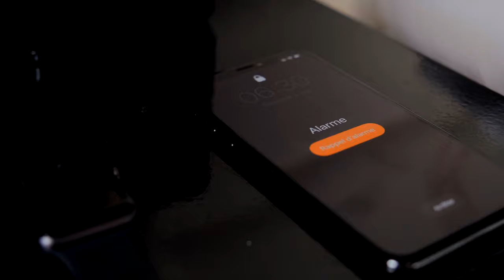NIKE TV COMMERCIAL (PILOTE)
Sound ingenior:  Adrien Da Silva
Voice : Fabrice Muracciole
Artistic director : Frederic Tisseau
Actors: Benjamin Le Souchu / Mathieu Mazan